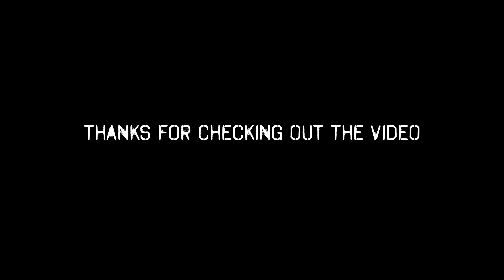Breaking barriers with movement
Online Coaching or Custom Program Options:

Option 1:

 ⁃ Weekly adjusted custom calisthenics + movement program
 ⁃ Diet guidance
 ⁃ Weekly check in calls ( Progress check in, mental check in, talk about any needed adjustments due to schedule, difficulty or ease of previous week
 ⁃ Open communication via text/what’s app
 ⁃ Access to Growth Mastermind Group ( Online meetings with growth minded community.  Goal setting, networking, support and meet up opportunities)

Price:  275$ per month or 750$ for 12 weeks

Option 2:

 ⁃ 7 days training program adjusted bi weekly
 ⁃ Diet guidance
 ⁃ Bi Weekly check in calls ( Progress check in, mental check in, talk about any needed adjustments due to schedule, difficulty or ease of previous week

Price:  200$ per month or 550$ for 12 weeks

Custom Program options

Custom 12 week program

 ⁃ 12 week custom calisthenics/ movement program tailored to your goals
 ⁃ 2 30 min consultation calls (discuss goals, diet…etc)

Price:  250$

Custom 8 week Program

 ⁃  8 week custom calisthenics/movement program tailored to your goals
 ⁃ 1 30 min consultation call

Price:  175$

Custom 4 week calisthenics program

 ⁃  4 week custom calisthenics/movement program tailored to your goals